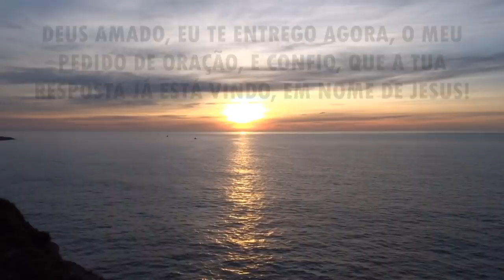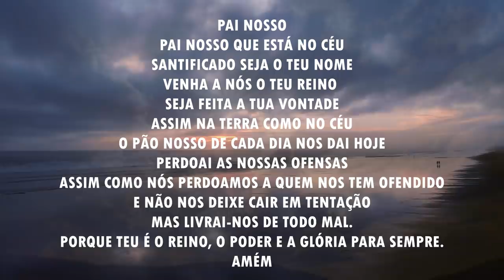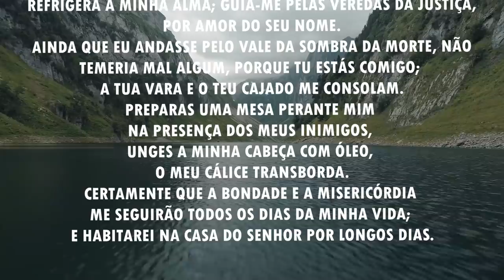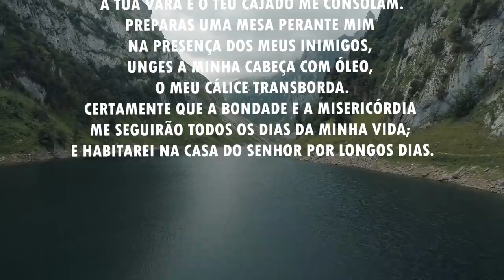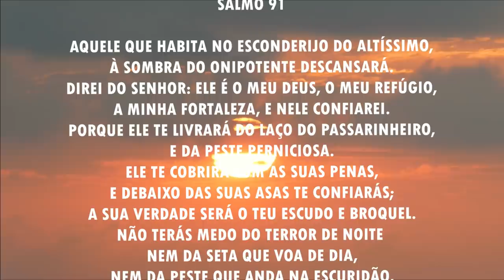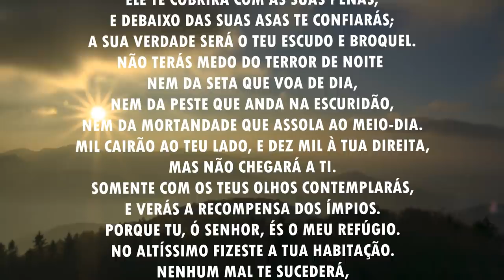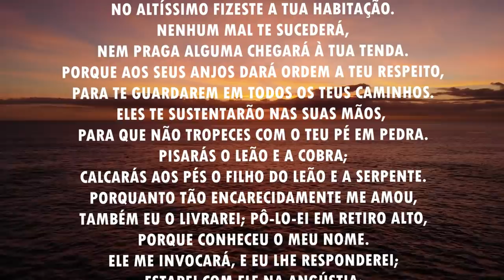Oração da manhã - Para receber a resposta do Senhor - 26/04/2021